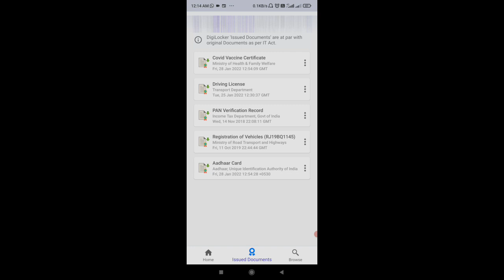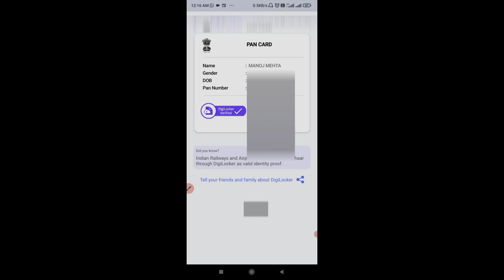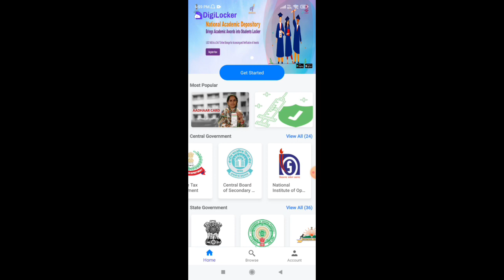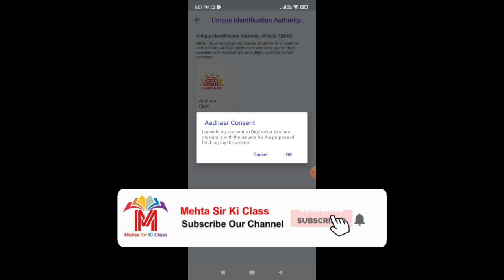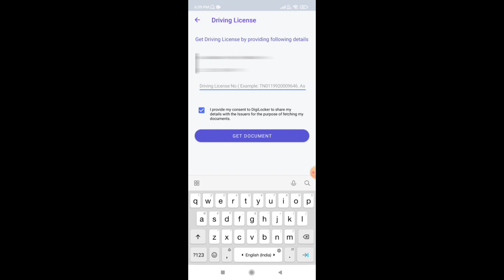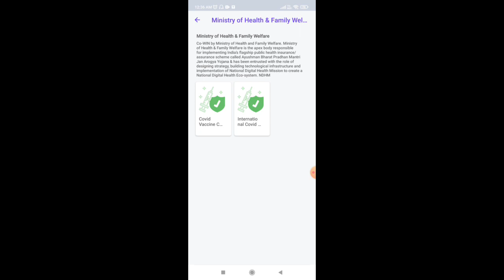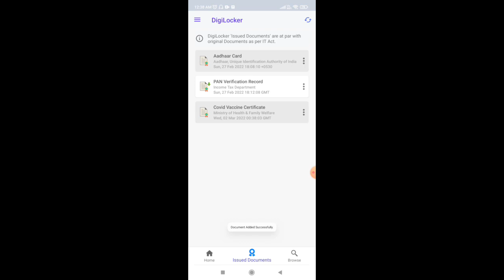How to use digilocker | digilocker account kaise banaye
In this video, you will find how to use digilocker and digilocker account kaise banaye ya digilocker me document kaise upload kare. use of digilocker in hindi. Download digital copy of driving license and vehicle registrations certificate in 'digilocker' app in your mobile you can load your valid covid vaccination pass, driving license, RC, CBSE board marksheet, education certificate, CA Certificate, LIC Document,
by
Mehta sir ki class
mehtasirkiclass

My gears :
Shutter Remote
Tripod with ring light
7 feet tripod with ring light